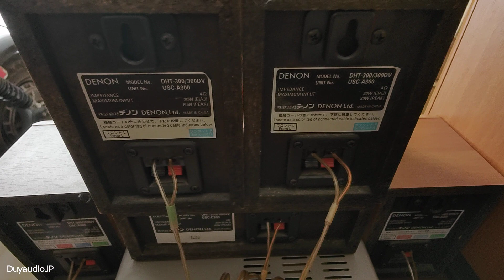Dàn Denon 5.1 UAVC-300 đẹp Keng, đầy đủ phụ kiện, tặng dây Optical, đánh phòng nhỏ hay.. ☎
🏠 71 Cây Keo - Tam Phú - Thủ Đức - TPHCM